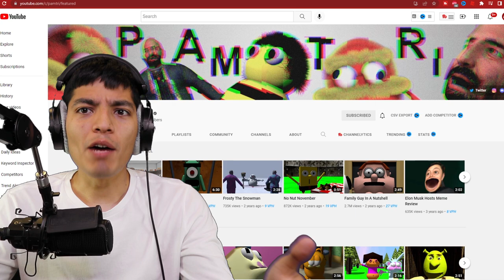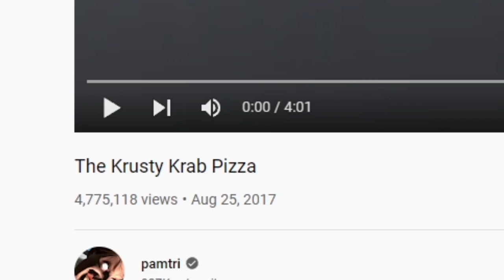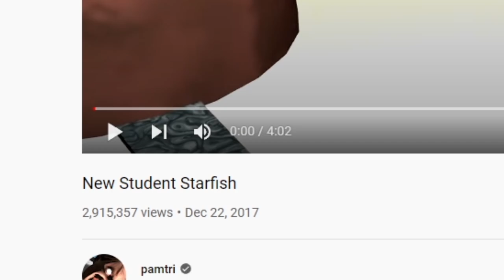SCARY SPONGEBOB HORROR VIDEOS (spongebob.exe)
I DARE YOU TO WATCH THESE CURSED SPONGEBOB HORROR VIDEOS!

Find original videos here: @pamtri